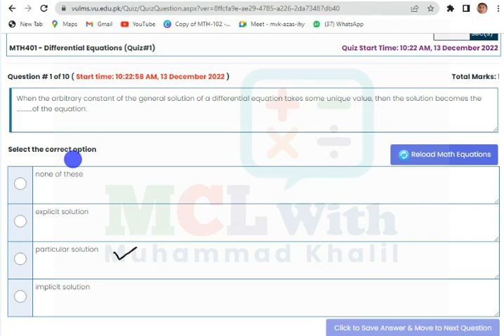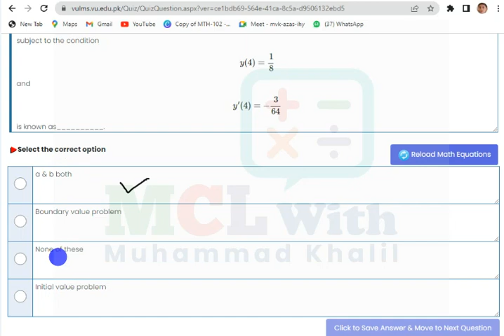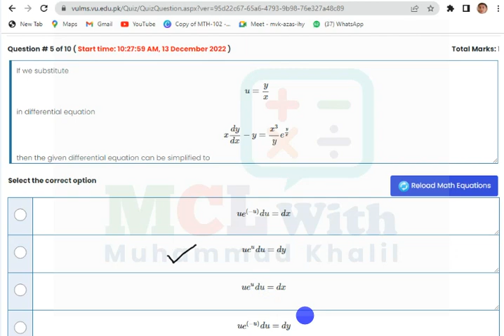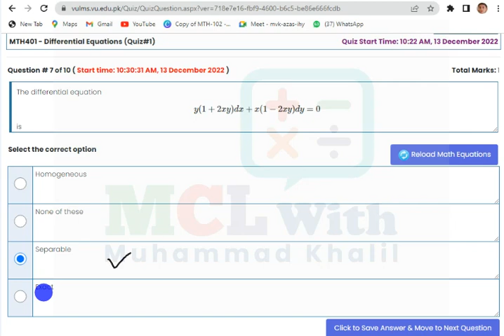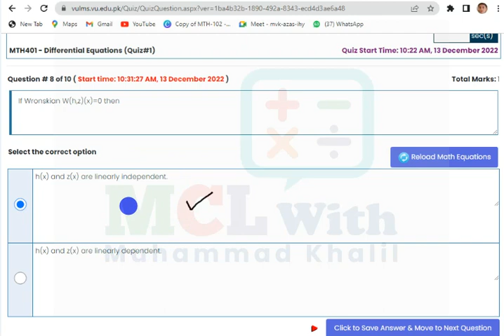Mth401 Quiz No.1 Solution fall 2022 |Differential Equations